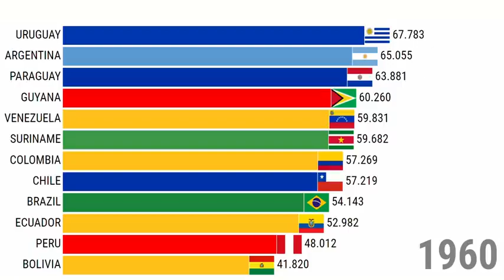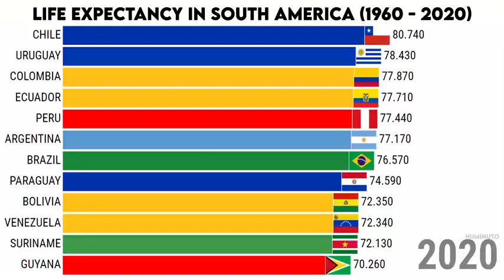EXPECTATIVA DE VIDA NA AMÉRICA DO SUL